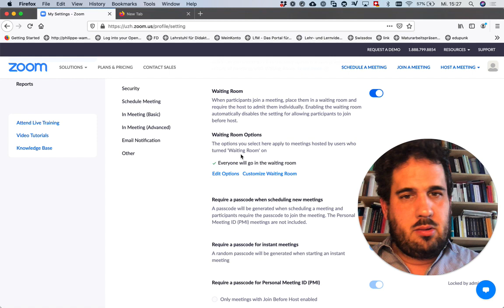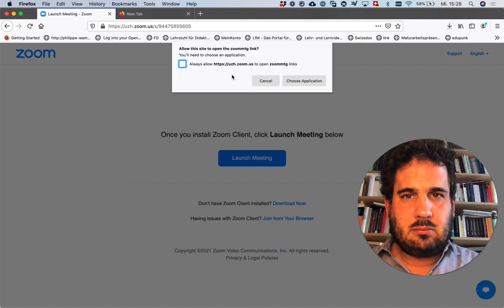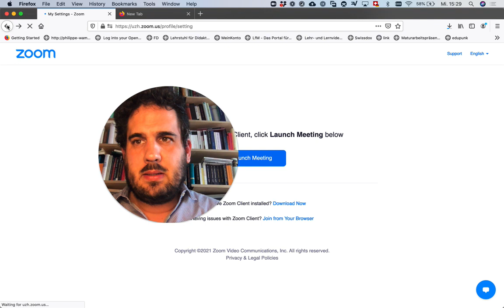Folge 96: Dateien per Zoom-Chat verschicken